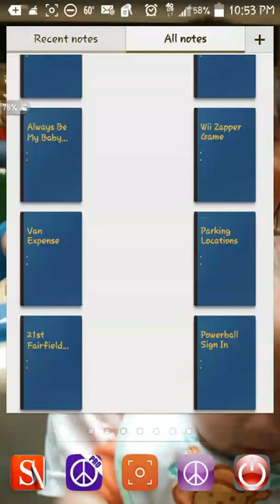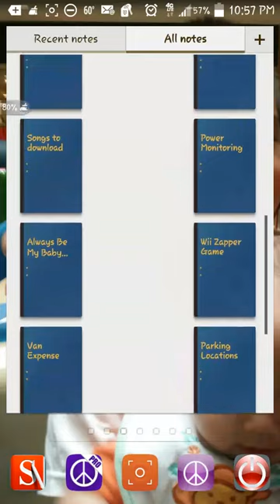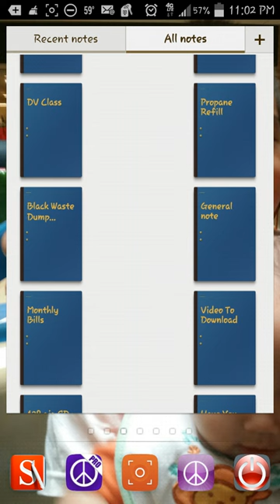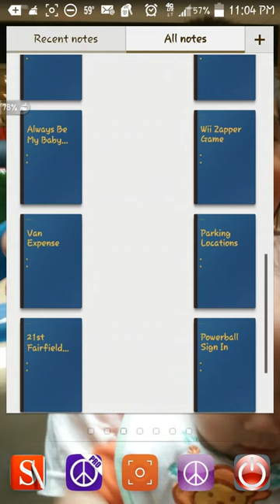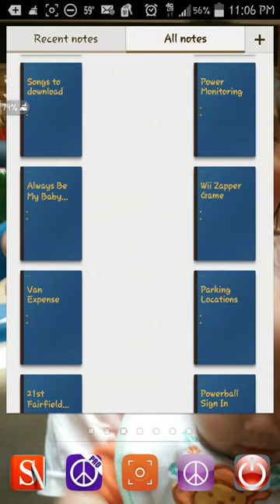My Expenses Plus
Talking about my expenses and power data